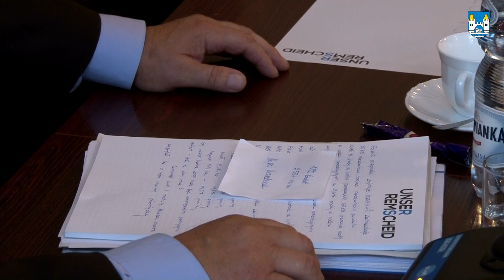Wojewoda z wizytą w powiecie mrągowskim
Powiat Mrągowski odwiedził wojewoda warmińsko-mazurski Marian Podziewski. Wojewoda gościł w Ochotniczym Hufcu Pracy, spotkał się z załogą mrągowskiego szpitala i z przedsiębiorcami.